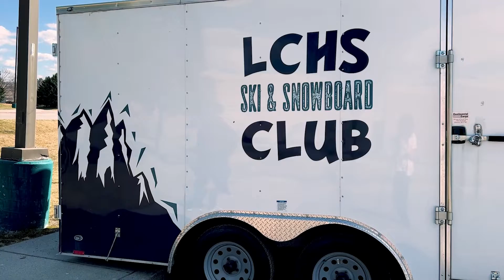JACOB CARTER FOR ASB PRESIDENT LCHS 2022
vote.  For him.  Please I'm hungry down Here